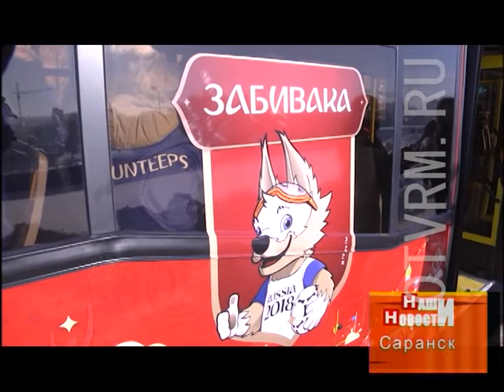500 дней до старта чемпионата мира по футболу